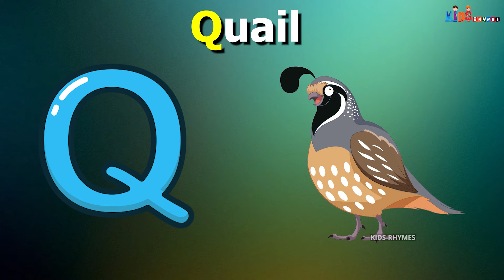Phonics Song with TWO Words - A For Apple - ABC Alphabet Songs with Sounds for Children